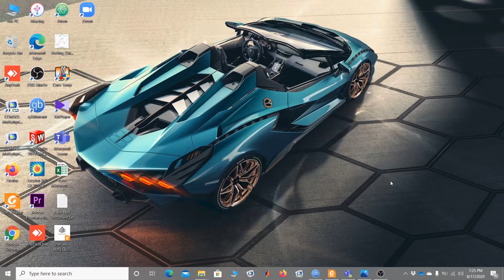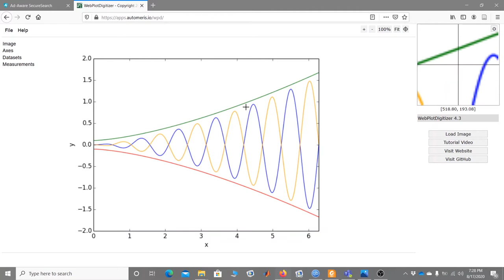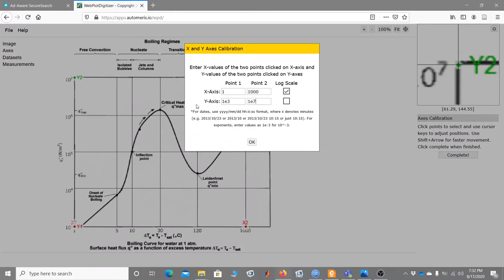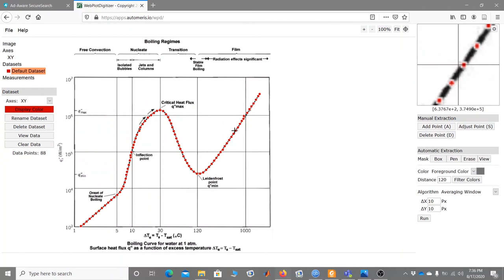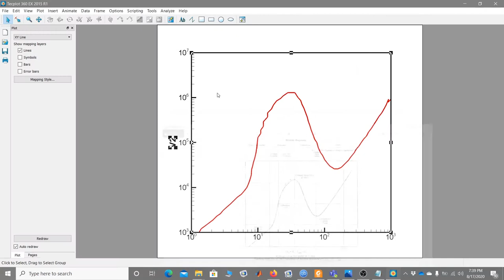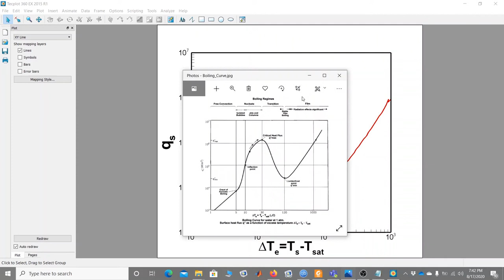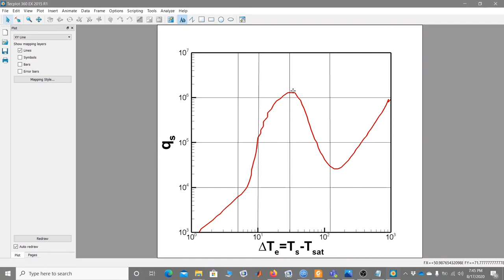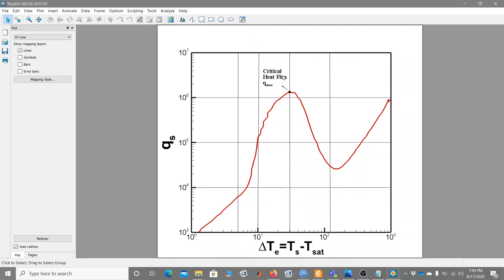Webplot Digitizer Bangla Tutorial : Extracting Data points from a Curve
In this video i have tried to explain how we can extract data points from a given curve so that we can produce that curve in tecplot and compare with ours. This becomes a common task in validation process if we want to perform numerical simulation.Web plot digitizer is a nice tool in this regard. This tool can be used online and also can be installed in different platforms like windows , mac os and linux. For this video i have used the boiling curve of water at 1 atm. After extracting the data points from this curve i have simply plotted the curve on tecplot just like i have done in  previous videos.Then i have just show some basic operations like defining a new point, adding custom grid lines , adding new text in our tecplot curve.